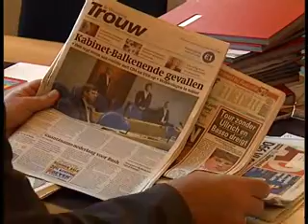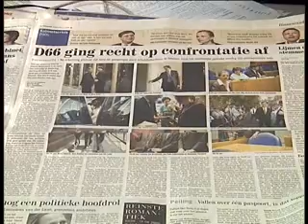Verdeelde reacties op val kabinet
OOG TV Nieuws 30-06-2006 - Verdeelde reacties op val kabinet